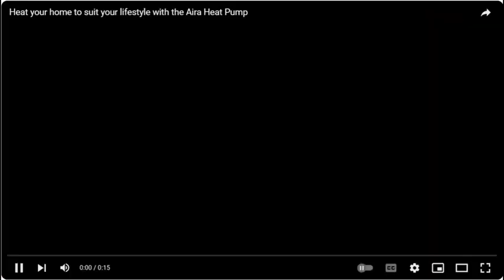FLASH HABER TV 30.09.2024 ÇAĞDAŞ BAYRAKTAR İLE ADINI KOYALIM